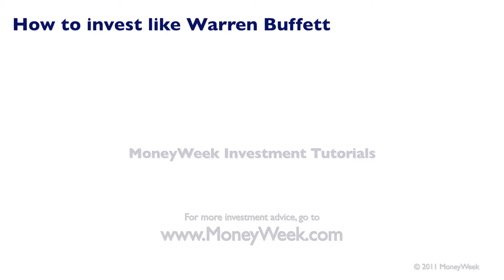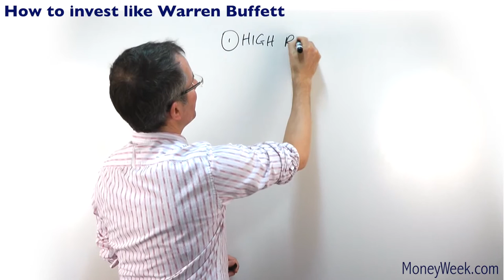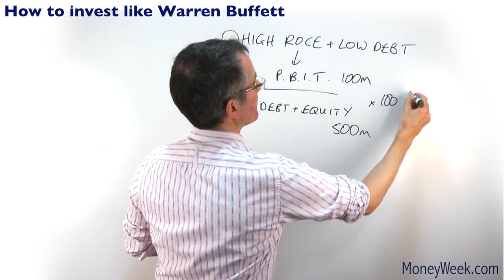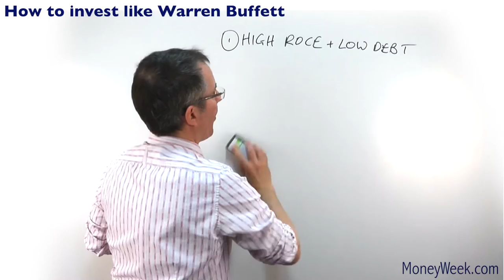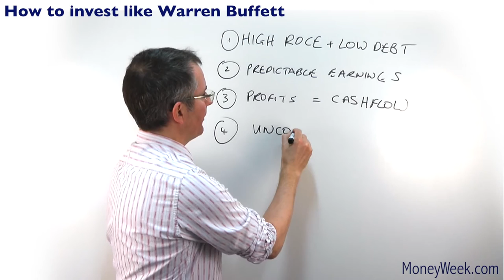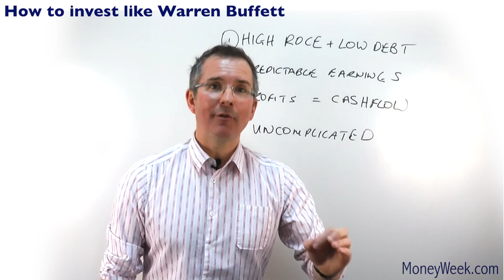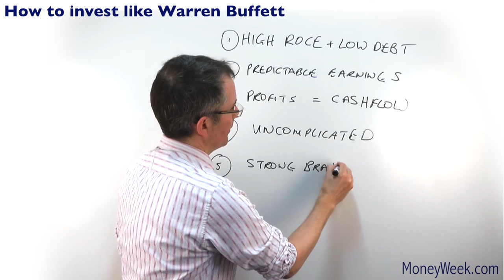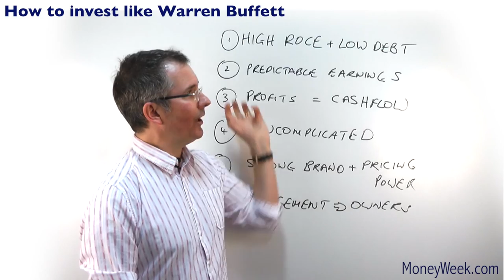Money Week Investment Tutorials - How to Invest Like Warren Buffet